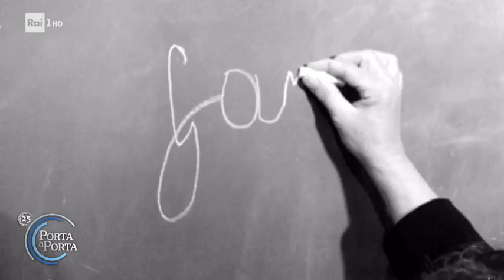Ettore Bernabei, l'uomo che cambiò la nostra Tv - Porta a porta 13/05/2021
- La Rai di Ettore Bernabei, le sue idee e la sua formazione culturale hanno concorso a formare la coscienza e l'immaginario di due generazioni di italiani